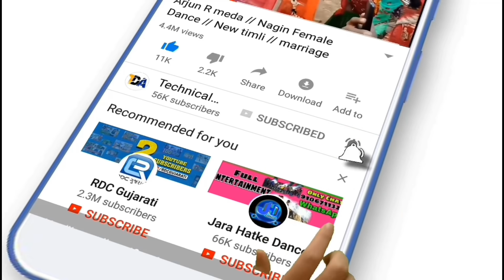Arjun R meda // ◆New Female Nagin Dance◆ // New Timli // Marriage dance // Narmada cancel // Adivasi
Arjun R meda // new nagin Female // New timli // Marriage Dance // Narmada cancel // Adivasi song

 Nimadi timli
 Gujrati timli
 Dahod timli